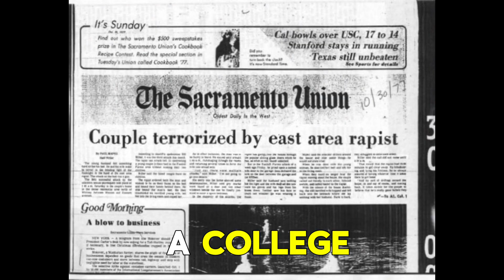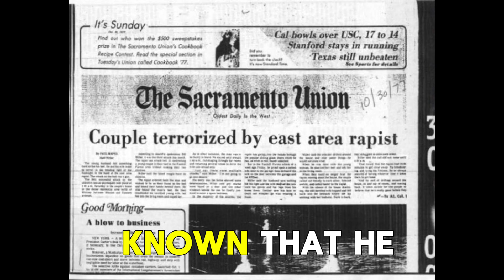The Golden State Killer